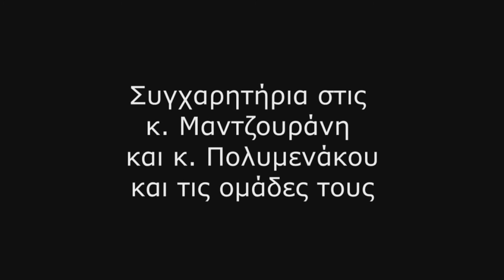28 0κτωβρίου 2017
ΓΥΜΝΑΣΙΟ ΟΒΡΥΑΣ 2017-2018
ΤΑ ΕΥΣΗΜΑ ΣΤΗΝ Κ. ΜΑΝΤΖΟΥΡΑΝΗ ΣΤΑΜΑΤΙΑ ΚΑΘΩΣ ΕΠΙΣΗΣ ΚΑΙ ΣΤΗΝ ΚΑΤΕΡΙΝΑ ΠΟΛΥΜΕΝΑΚΟΥ! ΔΕΙΤΕ ΠΕΡΙΣΣΟΤΕΡΑ ΣΤΟ